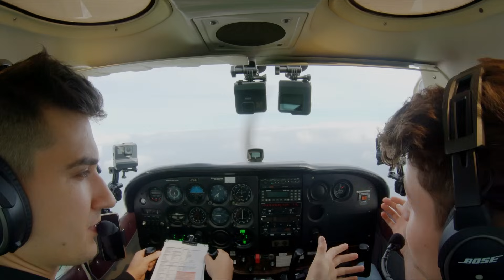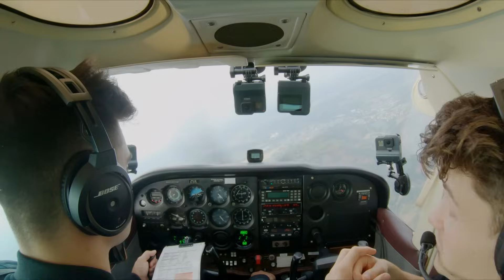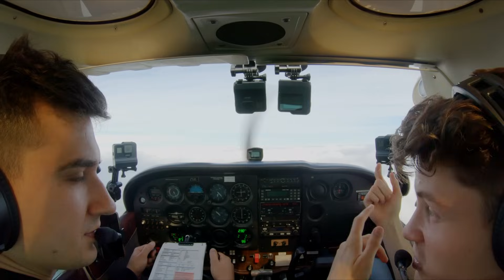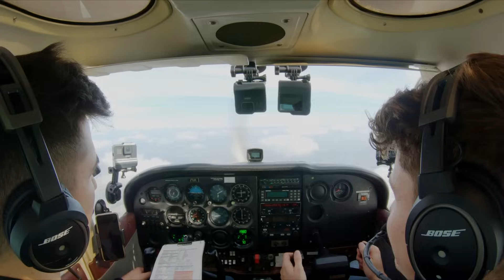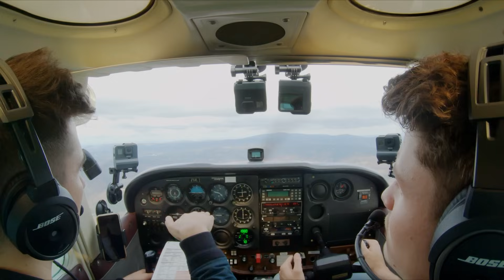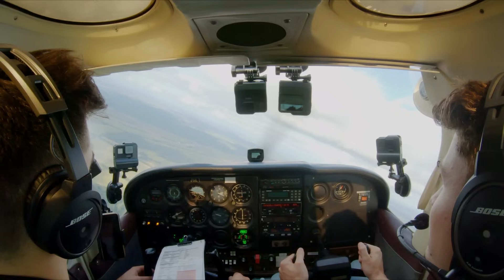abgehoben mit Felix von der Laden | von Köln nach Berlin | Interview im Flugzeug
"Mein erstes Mal selbst fliegen! ✈️"

Ein wöchentliches Interview-Format von X-Ray Productions.

X-Ray Productions GmbH
FULL SERVICE FILM, PHOTO & LIVE PRODUCTION

Pilot & Geschäftsführer: Daniel Moeck
Redaktion: Laura Neugebauer
Redaktion: Vanessa Juercke

Kapitel
0:00 Intro
0:12 Start
0:52 Über Felix Wohnung
2:07 Anfänge auf YouTube
4:42 Verantwortung als Vorbild
6:42 Felix fliegt
7:15 Zickzack um die Wolken
7:46 Von Null auf Rennfahrer
9:23 24h Rennen
11:38 Formel 1 im Stream
13:16 Sim Racing während Corona
14:33 YouTube vs. Rennsport
15:15 Was erzählst du Oma?
16:10 Felix als Arbeitgeber
17:40 Sollen wir so absinken?
19:00 Felix mit dem Koffer
20:17 Fußball und Schokolade
22:44 Schöne Utopie
23:40 Überm Harz
24:11 Wenn der Pilot bewusstlos wird
25:25 Lust auf Flugschein?
27:02 Lust auf mehr!
27:30 Emotionaler Gegenstand
27:58 Talentlos
28:29 Weniger erkannt werden wäre super
29:10 No judgement
29:53 Welches Auto wäre Felix?
30:18 Vollkreis
30:49 Spaß haben und kreativ bleiben
31:23 Landung, ich sterb jetzt